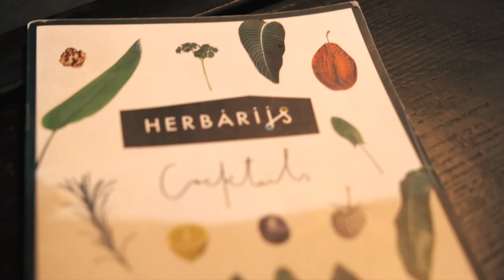Promo for Herbarijs event 2018